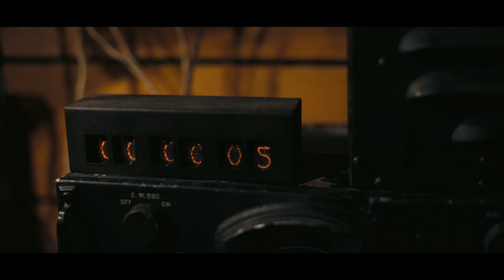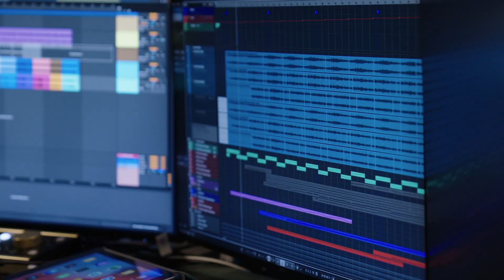Oppenheimer | The Score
Digital soundtrack available to buy and stream on Back Lot Music on July 21st.